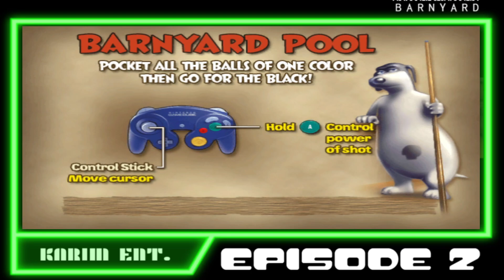The Barnyard Game Is Wild! (Chapter 1 Walkthrough)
KARIM ENT. on IG
- BARNYARD CHRONICLES CHAPTER 1-
0:00 Intro
0:24 Episode 1
27:13 Episode 2
56:39 Episode 3